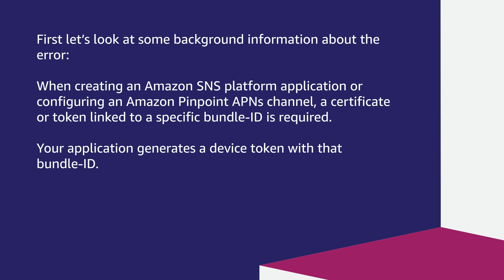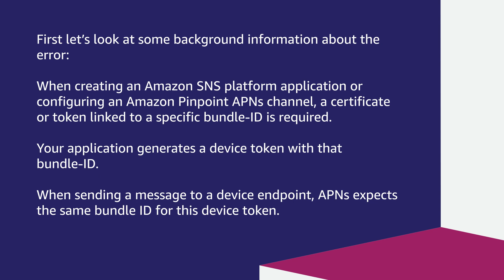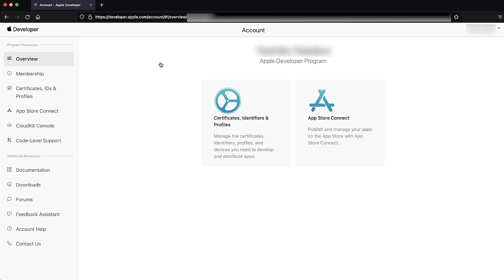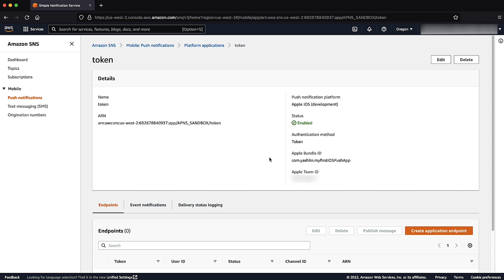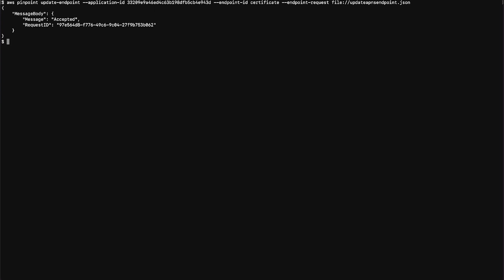How do I troubleshoot “DeviceTokenNotForTopic” errors when publishing APNs push notifications?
Skip directly to the demo: 0:32

For more details see the Knowledge Center article with this video

Yashlin shows you how to troubleshoot “DeviceTokenNotForTopic” errors when publishing APNs push notifications through Amazon SNS or Amazon Pinpoint.

0:00 Introduction
0:32 Additional Information
2:00 Check the bundle ID
3:04 Update the application’s bundle ID, and generate a new device token
4:17 Update the platform endpoint on SNS and Pinpoint
5:00 Closing